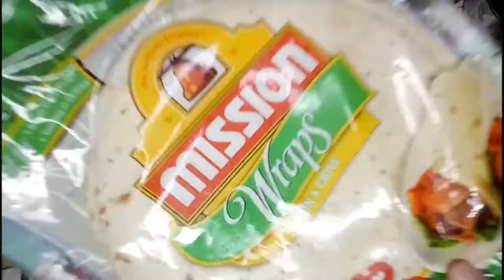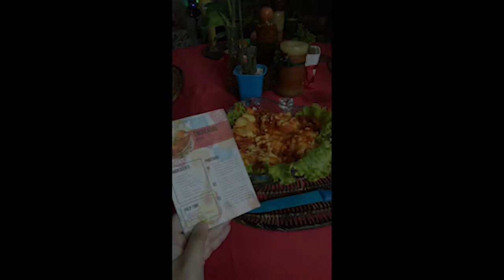Mic Thousand Skies Vlogs | Mexican Themed Virtual Christmas Party Package Unboxing and Meal Preps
2020 office Christmas parties and celebrations may be different, but we can still have fun (and observe physical and social distancing of course) even in our own homes!

Join me as I unbox (un-basket?) our office Christmas package and prepare a simple no-bake enchilada with our modified recipe! 🥰